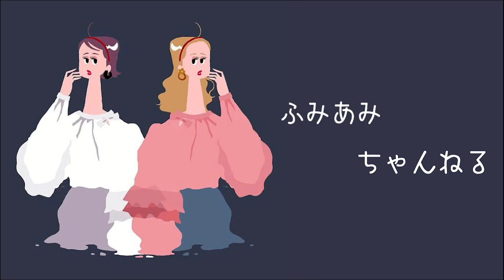【休日ルーティン】双子のおうち時間の過ごし方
この動画はPEACH JOHNとのタイアップです。

SNS更新もしてるので是非ご覧ください☝︎

【購入品】楽天ROOM
fumi

【ファンレターやプレゼント送り先】
東京都渋谷区神宮前6-18-3
GROVE株式会社
ふみあみ 宛